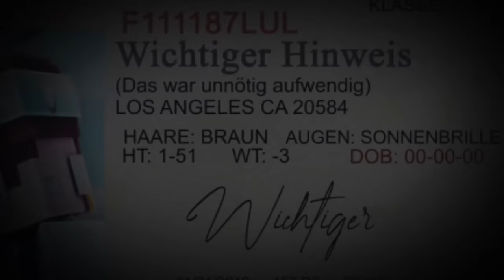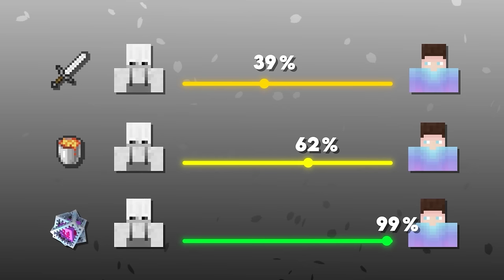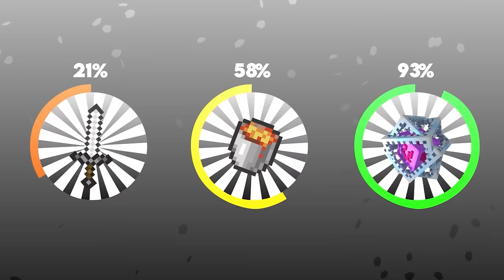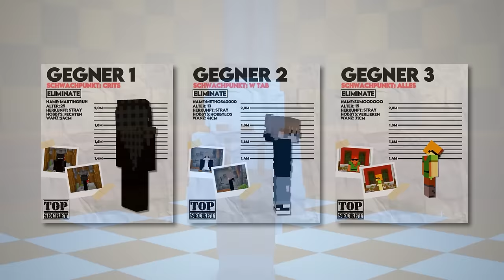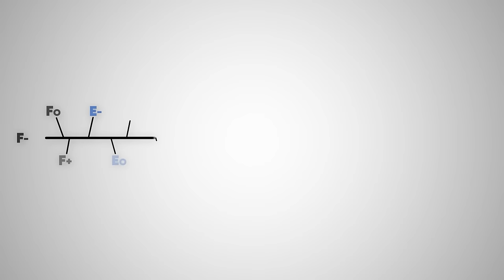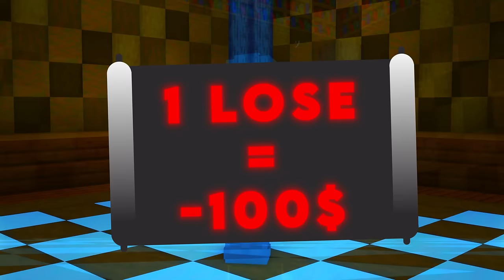Ich Habe 452.83€ Dafür Ausgegeben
Über 3 Monate und mehr als 500 Stunden hat dieses Video, nur für den Schnitt und die Audio gebraucht. Die Aufnahmen zähle ich nicht, aber ich hoffe euch gefällt das 500 Stunden Projekt und mein absolutes Lieblingsvideo auf meinem Kanal (bis jetzt).
Und falls ihr bei dem Gewinnspiel mitmachen, PvP lernen, Crafter kennenlernen oder einfach nur mit mir schreiben wollt, dann join auf den Discord